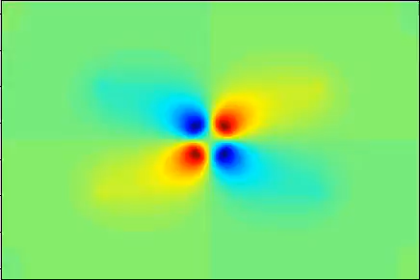Slip y mod1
fault parallel propagation by phase velocity 3.5 km/s, period 20 seconds. shear stress in z direction with 40 kPa. In situ normal stress 30 MPa. Shear stress 35 MPa. Using rate-and-state friction  slip law. Parameters :( f0=0.6, V0=1E-6km/s, a=0.008, b= 0.012, Dc = 0.4m, theta= 2 yrs (young fault). Overall modeling 25 seconds rupture.